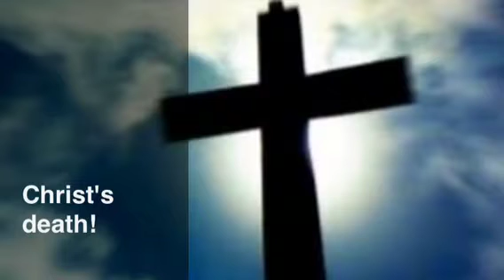Name callers! Ultra Dispensationalist! 4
How come no one teaches you that Christ was baptized twice! The second was His death baptism! CHRIST DYING ON THE CROSS! NO WATER!!! Christ didn't drown!! JOHN MACARTHURS PARENTS FOLLOWED THIS ONE. WHAT A JOKE! ALL THE BAPTISTS FOLLOW CHRIST'S FIRST BAPTISM! EVEN FUNNIER!

Lu 12:50 But I have a baptism to be baptized with; and how am I straitened till it be accomplished! KJB Wow! A Baptism in Luke twelve NOT accomplished yet???